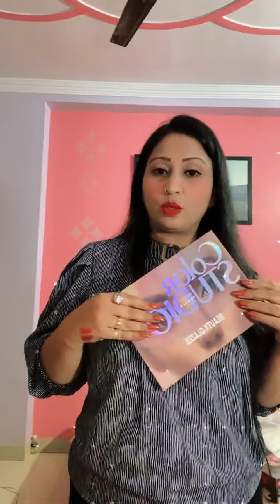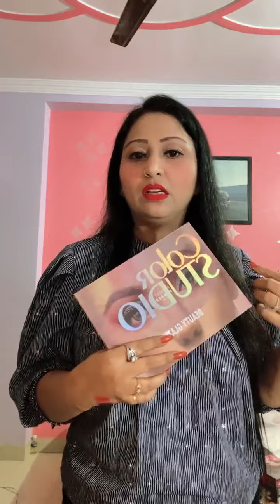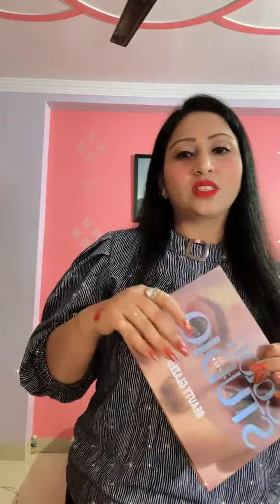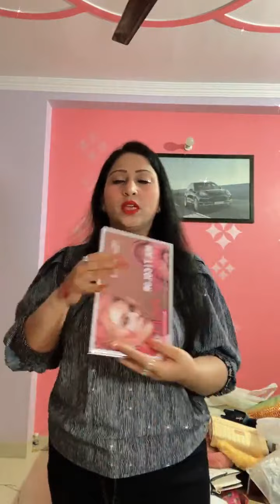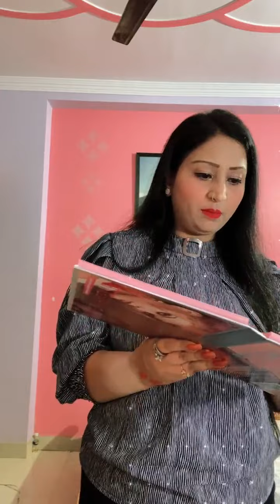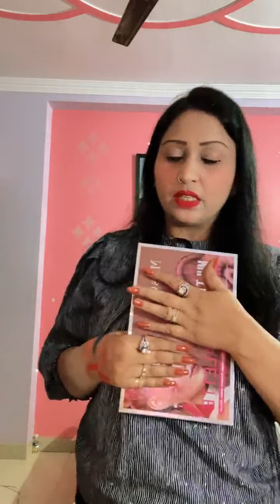New Makeup, New Bags Sab Kuch Wholesale Price Me..Loot Lo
Hello Everyone
Wholesale Price Me Beauty products, cosmetics, Beautycare and Hair accessories ❤️